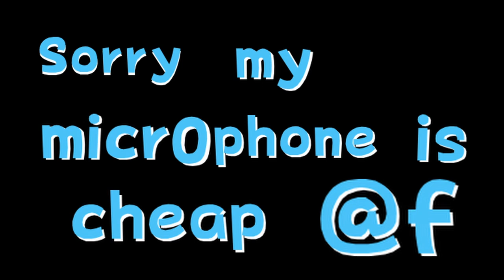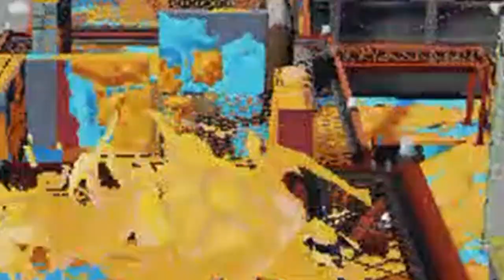The weapon left behind (sorta) | Dual Squelcher / Custom Dual Squelcher Splatoon 1 Gameplay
A hopefully funny video where I (try) to use every kit for the Dual Squelcher from Splatoon 1 Wii U, this weapon was never the same after this and neither am I. This video has taken way too long to make, and I hope to make a better thumbnail image next episode but photoshop do be expensive. Share any and all feedback
Target Test - Super Smash Bros. Melee
3DS Internet Settings - 3DS